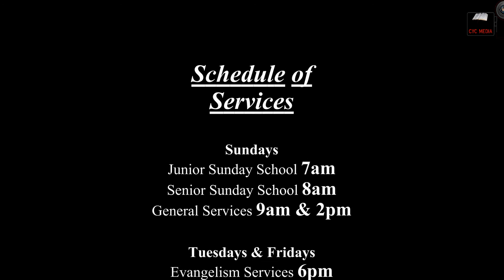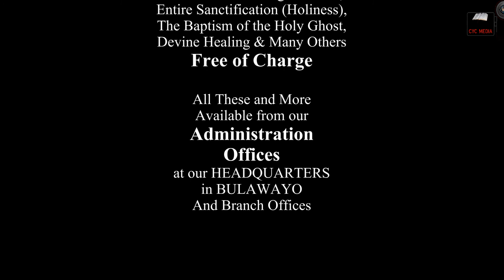The AFM Of Africa (Crusaders) Sunday 08 August 2021 Afternoon Service By Rev Ngwenya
A Church With An Open Door A Burning Message